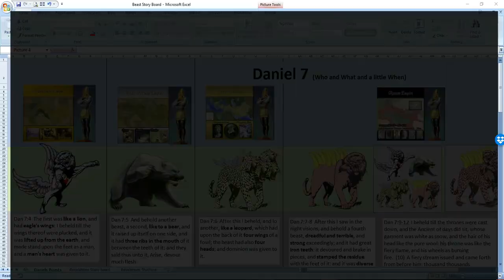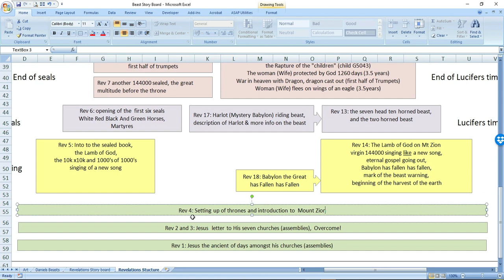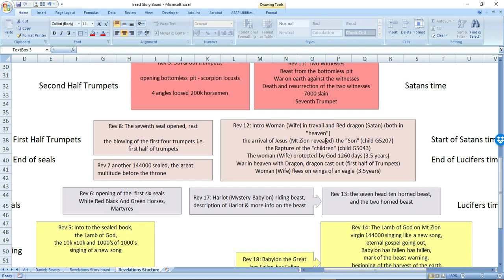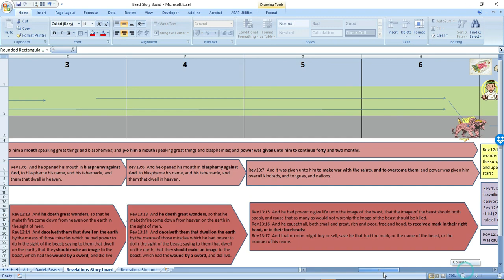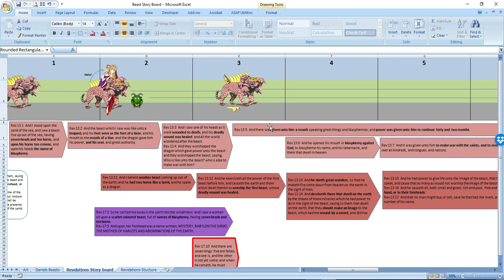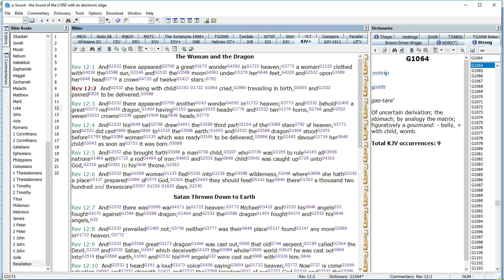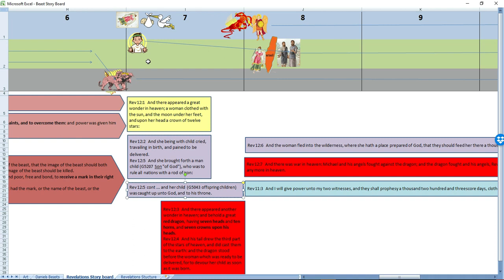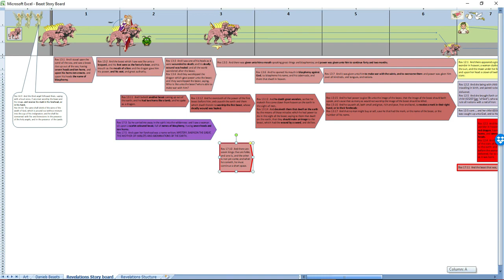The Beasts of Revelations